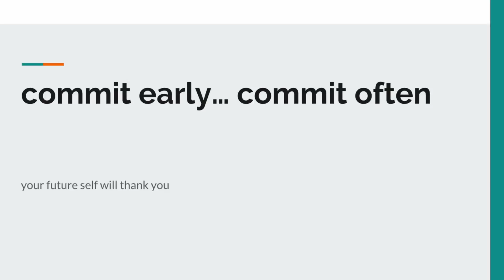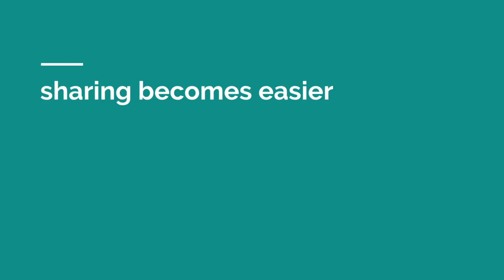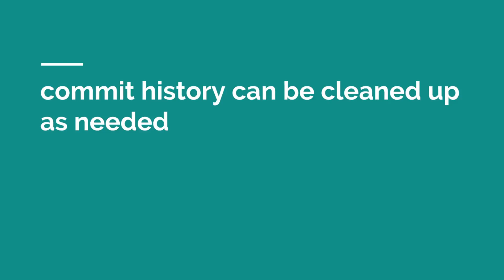Commit Early & Often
Committing early and often can lead to more focused commits, a cleaner git history, and makes it easier to share or revert commits with others.

Thoughts, questions, tips on working with commits? I’d love to continue the conversation.